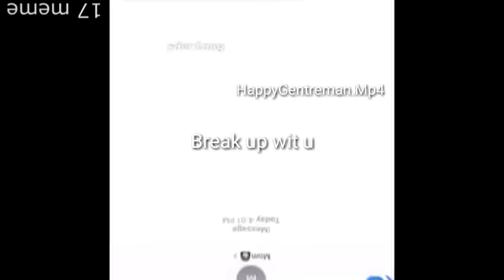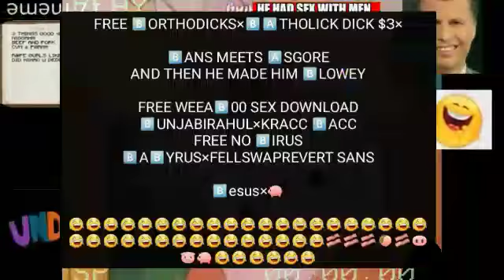г/снгisтfuппу Vol. 420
Pretty kül b0nanas